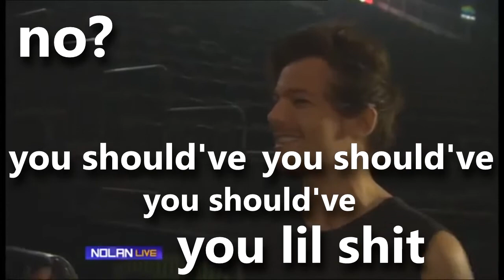louis tomlinson once said...